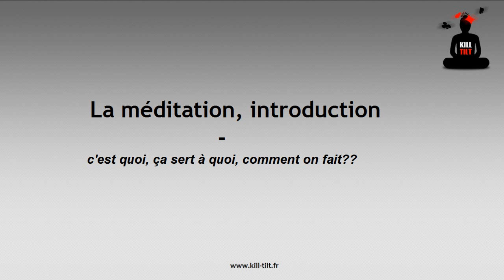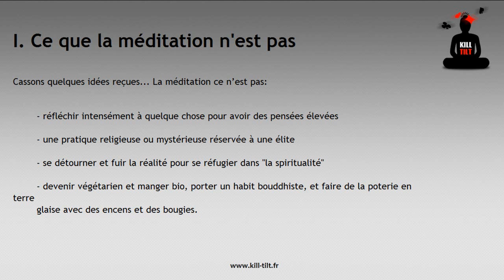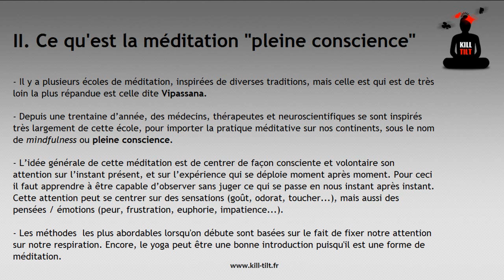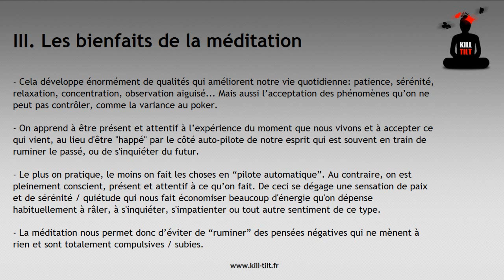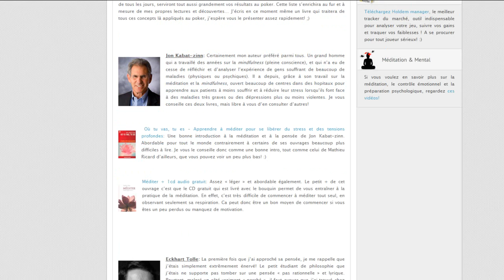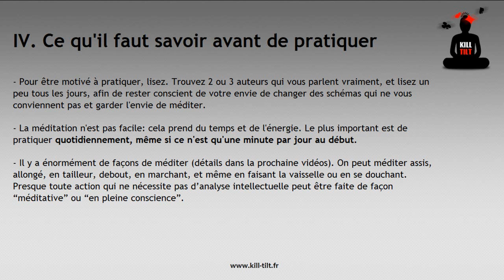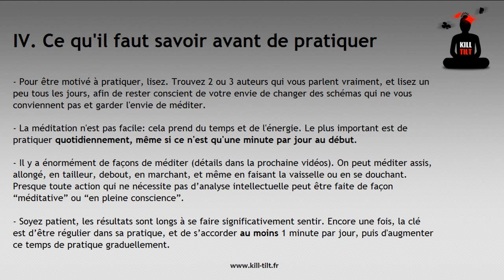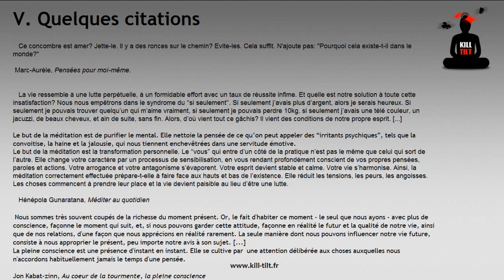Introduction à la méditation, pour gérer ses émotions au Poker